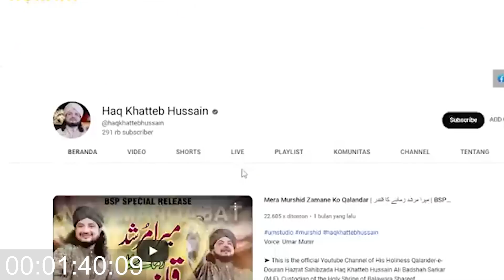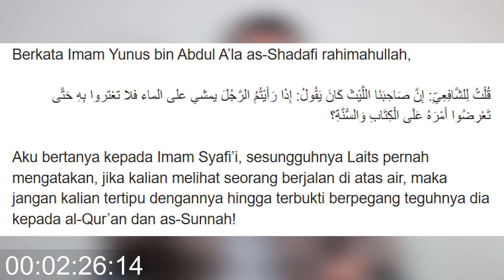Viral Tiupan Daj*j4L.!! Ilmu Gus Samsudin Lewat - Orang Ini Jauh Lebih Sakti.!! Khateb Hussain